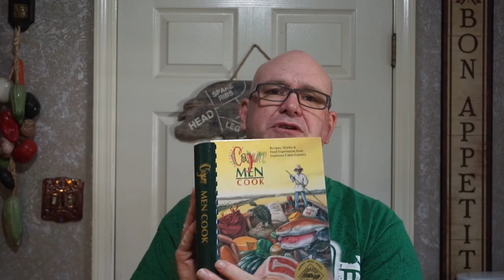Boeuf EN Daube ( South Louisiana Recipe )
I got the recipe to make some "Boeuf EN Daube " from the Cookbook " Cajun Men Cook"... I tried to follow it 100%.
If you go to my Facebook channel you can see the recipe picture and download it.